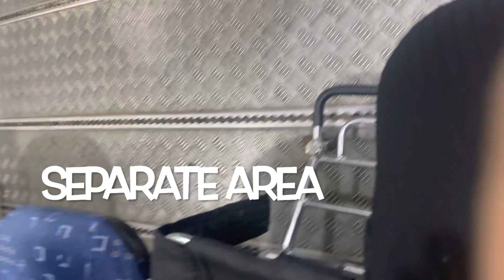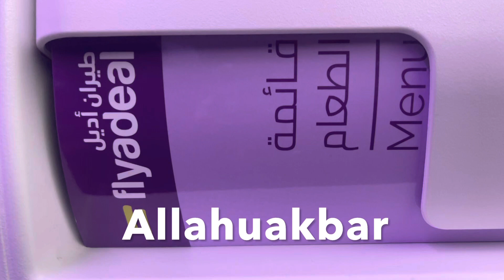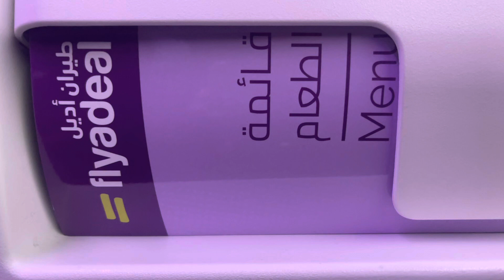Goodservice for🦽🦼passengers#airport#it’s free of cost# if need add with ur ticket while booking#sk